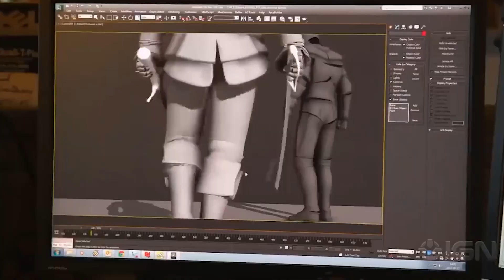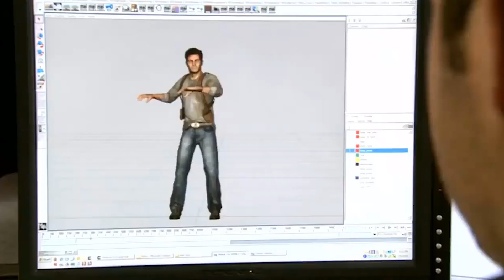NİHAYET PC'YE GELİYOR ( Uncharted 4 PC )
Uncharted 4 pc 'ye geliyor. Oyun haberleri köşemizde bugün uncharted pc ne zaman çıkacak var. Uncharted 4 pc ne zaman çıkacak sorusunun en iyi cevabı geldi. Uncharted pc sistem gereksinimleri yani uncharted pc özellikleri belli oldu. Uncharted pc çıkış tarihi ile dünyayı sallayacak.

Herkese sıcacık bir merhaba, ben Ömer Memikbeşe. Bu kanalda çoğunlukla oyun videoları yapıyorum. Bununla birlikte oyun incelemesi de yapıyorum. Hatta buna ağırlık vereceğim. Daha çok güncel oyunlar olacak. Güncel oyun haberleri ile de kanalımı süsleyeceğim. Eğlenceli videolar, eğlenceli oyun videoları da olacak. Yeni çıkan oyunlar, ücretsiz oyunlar ve çıkacak oyunlar listeleri de kanalda sık sık olacak. Ayrıca düşük sistem gereksinimli oyunlar da bu kanalda olacak. Oyun hakkında her şey bu kanalda! Sizi videolarla baş başa bırakayım. Mutlu günler!